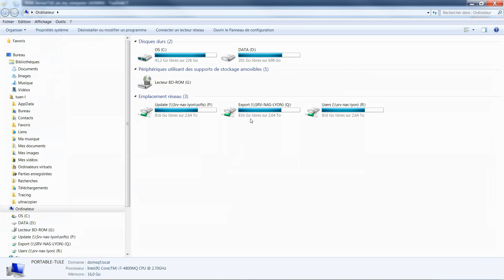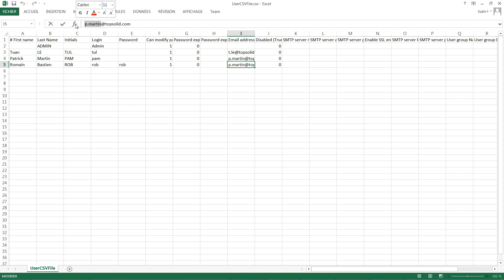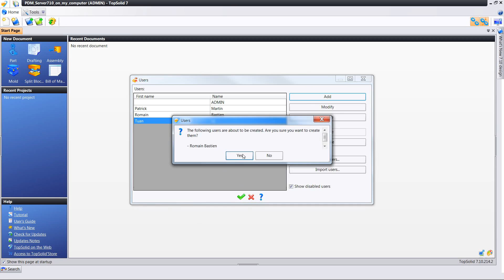8 Pdm UserManagement